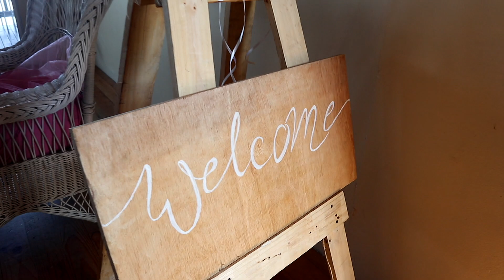MY BRIDAL SHOWER!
I was pleasantly surprised to find out that my moms and bridesmaids planned a bridal shower! Jokes, I knew about it all along but I didn't know where or what it involved. I was just told to look pretty and show up!

Dress: Custom made